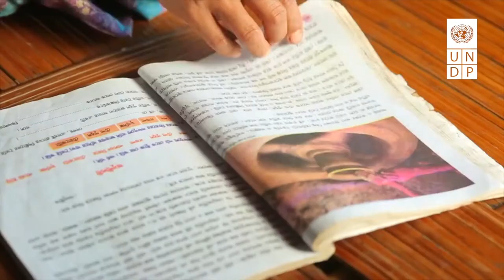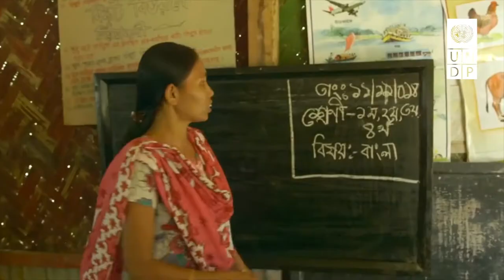Progress in Bangladesh's Chittagong Hill Tracts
Development Dialogues: Putting People at the Centre of Rule of Law and Peacebuilding (16 June)

This event showcases the intersection of UNDP’s support to institutions to build peace and to strengthen access to justice and the rule of law in crisis and insecure settings. Our integrated and people-centered approach will be demonstrated through reflections from global programming alongside country examples from Somalia, eastern Ukraine and Bangladesh’s Chittagong Hill Tracts.